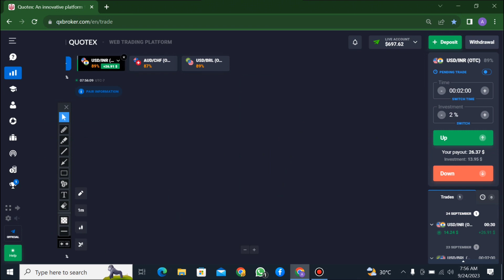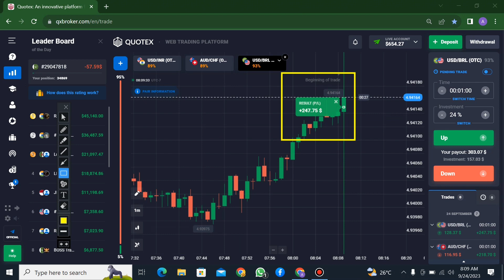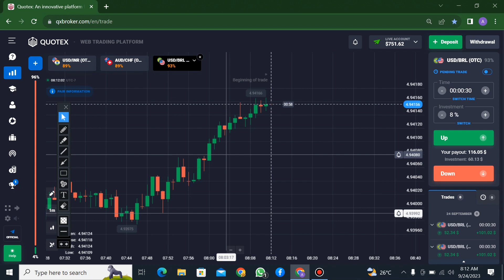How To Avoid Losses in Trading | Quotex Trading Strategy | Quotex Winning Strategy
aj ki video most important ha.aj ki is video me trading psychology ka bare me btay ha or live trading strategy btay ha.or video winning strategy btay ha.or trading tips and tricks btay ha.

quotexbeststrategy My PC Specs
PC Case
Graphics Card
Power Supply